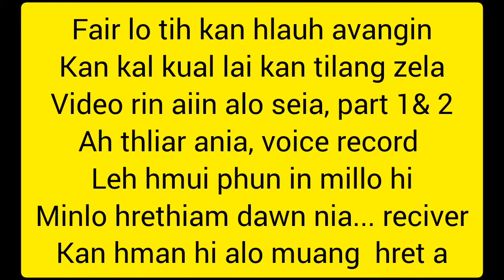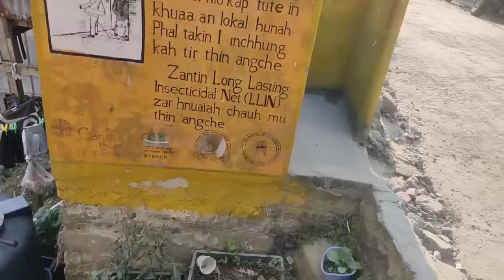New W.Phaileng VC area Vanapa Section Opinion Poll/ V-section Part - 1